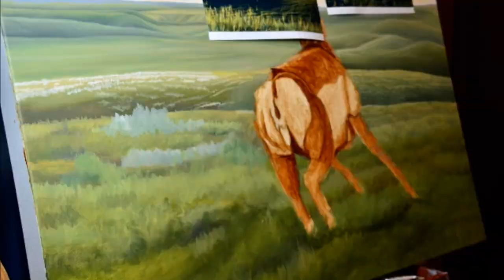Navigation Pronghorn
Navigation – Pronghorn (30 by 40”, oil on canvas)
Depicted is a Pronghorn Antelope navigating through a wild Canadian landscape in the countries natural Grasslands region. Navigating through a maze of grass leading to an unknown future, the Pronghorn continues dashing throughout the landscape, never quitting, never giving up.
This Pronghorn may appear alone on his journey; however, he is not. Upon further inspection we see Songbirds singing amongst the Sagebrush, and crickets navigating through the landscape on their own journeys while playing their soothing lullabies. The sounds and sights of the animals combined with the scents of this wild place come together to bring the Pronghorn company and provide hope and peace for his journey.
This painting is all about encouragement to act as a reminder to all of us that no matter where life leads us, we must keep moving, and navigating through time and space. The distant rivers also remind us of this which are depicted in the distant landscape, constantly flowing, moving, and never stopping. The distant storm clouds also keep moving, shedding light on a sunnier and brighter time in which the Pronghorn is turning towards while avoiding a Prickly-Pear Cacti which may cause this animal harm.

to hear some more beautiful music by one of the worlds most youngest recognized finger-style guitarists!